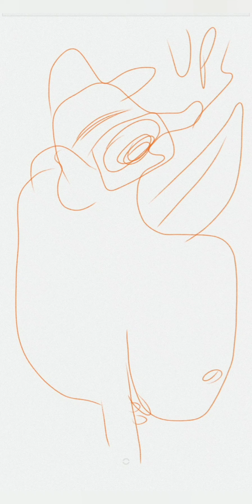SER OPINÓLOGO ES MUY FÁCIL SOLO HAY Q CAG...